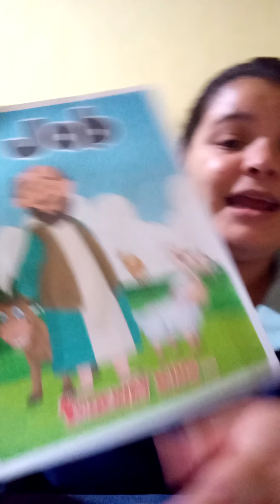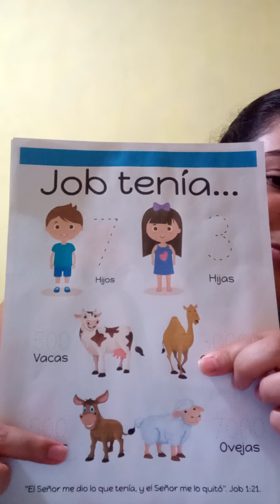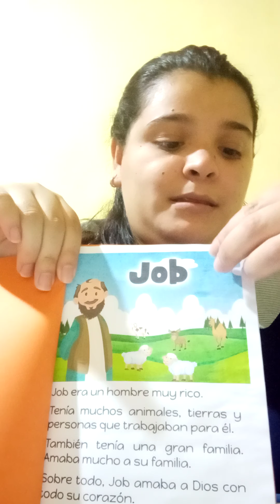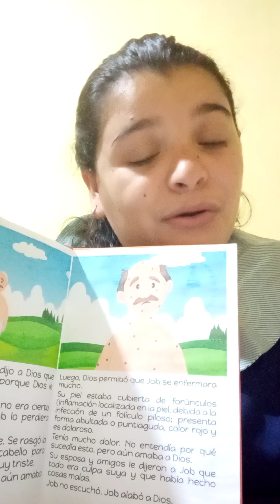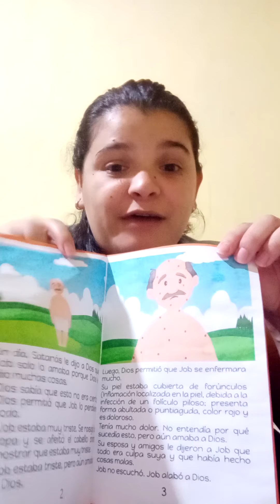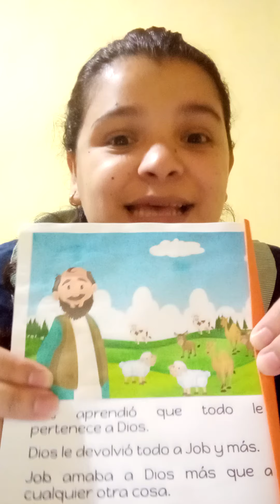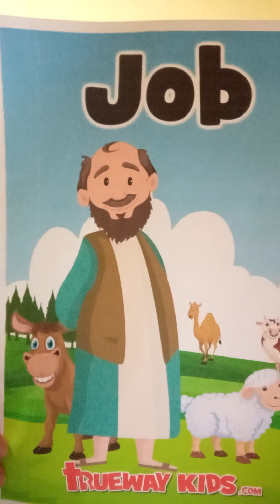Clase Bíblica: "Job ha sido agradecido"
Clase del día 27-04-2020